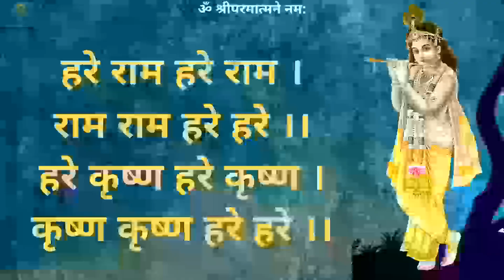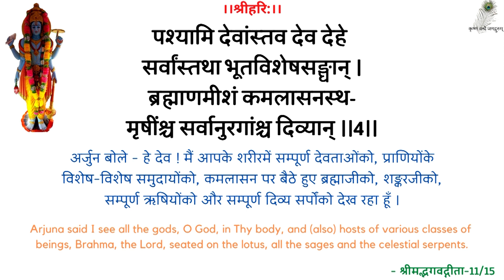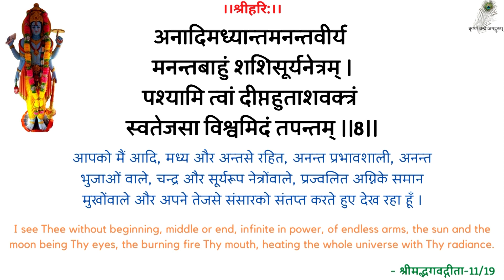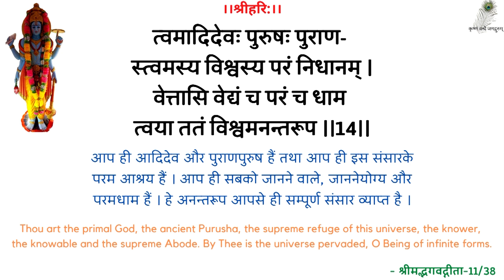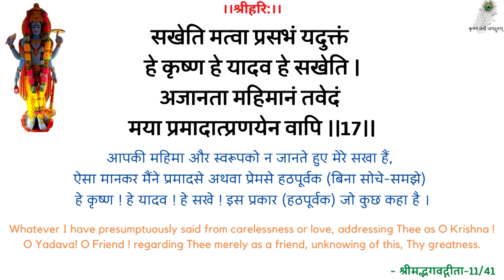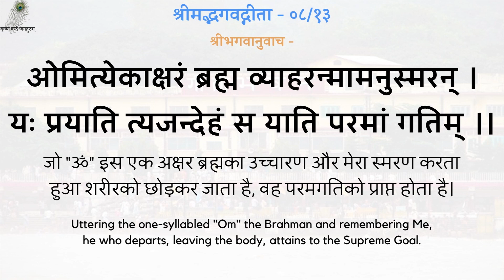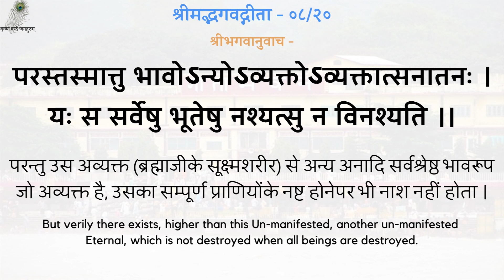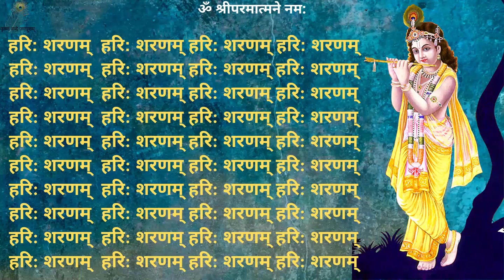SwamiJi Prarthana Pravachan- Sethji (Shri Jyadayal Ji Goyandka) Ka Sansmaran - Remembrance Of Sethji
00:00 - हरे राम कीर्तन
13:00 - नित्यस्तुति
24:20 - गीता पाठ (अध्याय 08, श्लोक 11-20)
30:58 - सेठजी (श्रीजयदयालजी गोयन्दका) का संस्मरण
स्वामीजी प्रार्थना प्रवचन - सेठजी (श्रीजयदयालजी गोयन्दका) का संस्मरण - श्रद्धेय स्वामीजी श्रीरामसुखदासजी महाराज
SwamiJi Prarthana Pravachan - Sethji (Shri Jyadayal Ji Goyandka) Ka Sansmaran - Remembrance Of Sethji (Shri Jyadayal Ji Goyandka) - 19950127_0518 - Shradhey Swami Shri Ramsukhdas Ji Maharaj

Gita Press
Geeta Press
Gita Bhawan
Gita Bhavan
Nitya Stuti
Swami Ji
Seth Ji
Bhai Ji
Pad Ratnakar